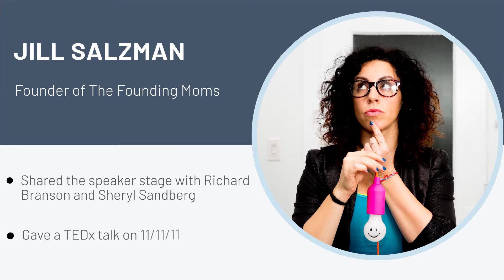How to Build a Community and Cultivate a Fanbase?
Have you been considering starting your own community? In today’s episode, Jill Salzman, Founder of The Founding Moms, shares tips for creating a community and establishing a fanbase.

Community building is a great way to grow your business. In a community you can gather like minded individuals with similar interests and goals who, if you do it properly, will support everything you do. When starting a community, there are a few things you need to consider. Make sure you are providing original content for your members to consume, engage with your members and show them lots of validation and love, and figure out a way to market your community to people who are outside of it. Even if you decide you don’t want to start your own community, it can be very beneficial to join a pre-existing community in your chosen niche.

Tune into this week’s episode of Powerful Marketing Tips for a conversation about how building a community can help you to grow your business and personal brand. Learn about the best ways to go about marketing your community to bring in new members.

Quotes
• “I didn’t intend to create a community, but I think I’ve loved community for a long time.” (5:16-5:23)
• “I can’t tell you how much I love growing a community, running a community, and in doing that I am a part of the community. I have learned since there is literally no better way to build a business.” (7:58-8:13)
• “The more consistency you have and the more you deliver and delight, the more people will feel that from you and it will feel genuine.” (11:32-11:41)
• “What can they gain or benefit from your community that they can’t find anywhere else?” (21:31-21:35)
• “The way you cultivate the fanbase is that literally…making sure you delight your members. Not over providing with resources, but you’re over providing with love and care and things that are very emotional. In a community setting, as the organizer, you have to give more love.” (27:21-28:19)
• “How do I make sure everyone feels heard, taken care of and seen? If you can figure out that magical formula where you can meet those, you will be successfully cultivating a legion of people that believe in you…they will do it because they know you mean well by them.” (28:57-29:25)

Links
Connect with Jill Salzman:

Get access to our Spotify playlist with all of our guests' favorite songs: •